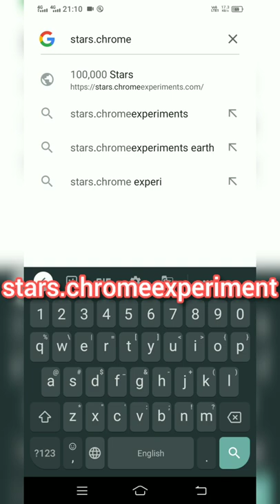OMG! New hidden website | Best scene | Solar system | Milky Way | Galaxy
Hidden website
Hidden tricks
Hidden Galaxy
Hidden Galaxy Trick
Hidden